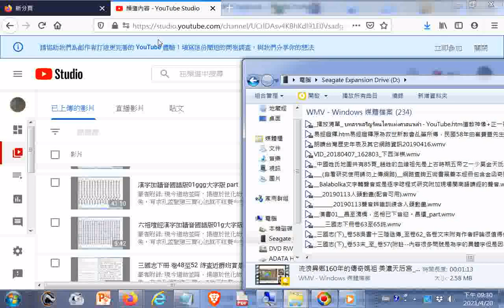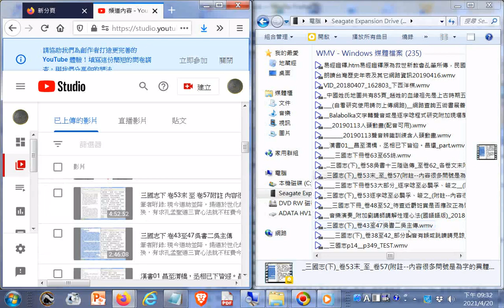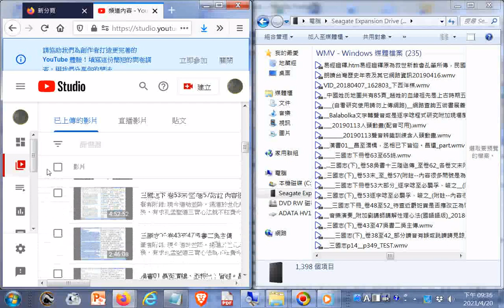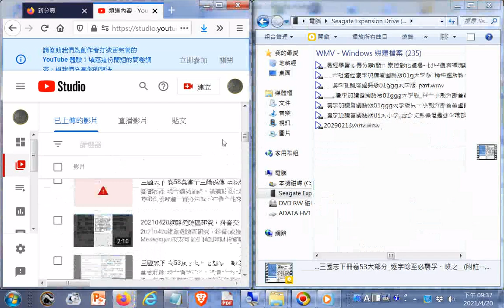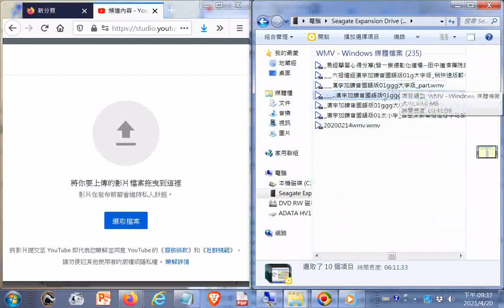20210420#Youtube Studio工作實況紀錄#快速檢查核對上傳檔案的秘訣--開雙視窗請按快速鍵-視窗圖鍵加方向箭頭鍵(左或右)_+附加的聲音是#台灣宮廟寺影片配音樂使用...2016